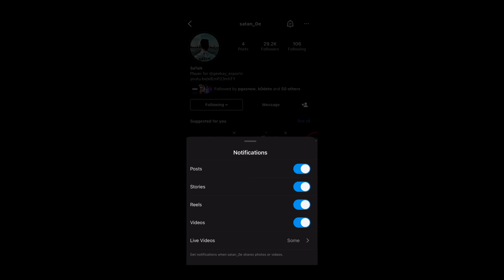PMPL ARABIA S4 | من اصعب الاقيام في البرو ليغ العربي ! 🔥